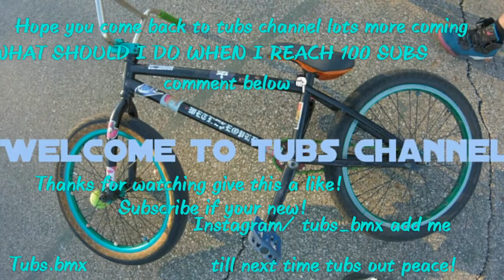Late Halloween Sesh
Not much riding but was still a blast riding hope you enjoyed. Fun times. Till next tubs out peace! Thanks.so.much.